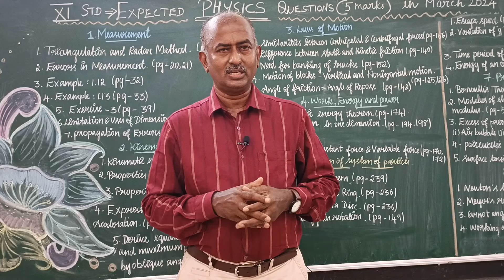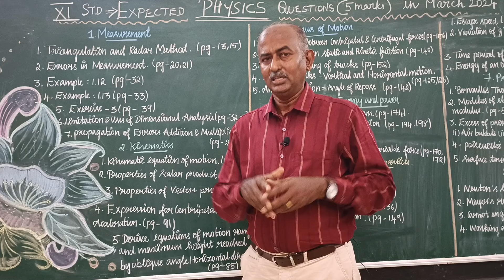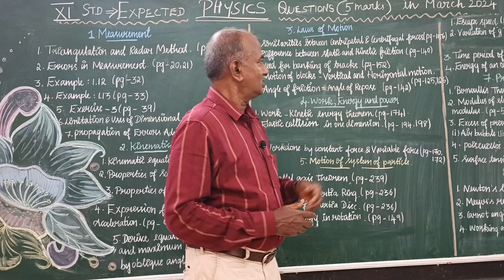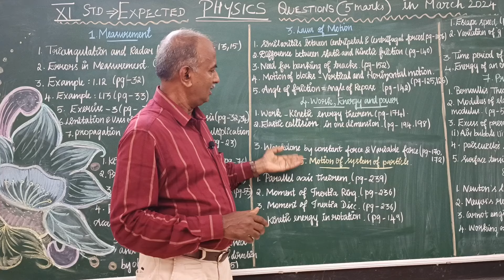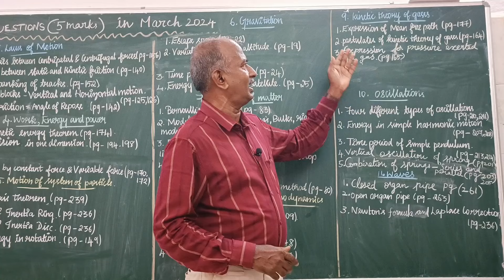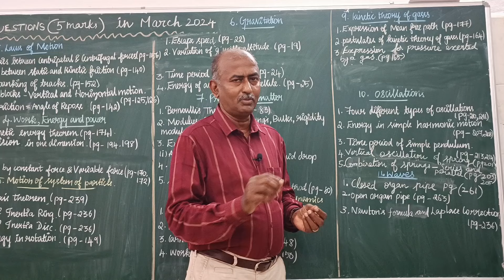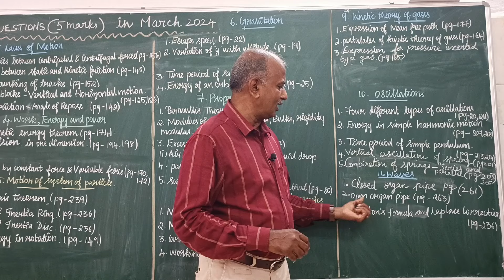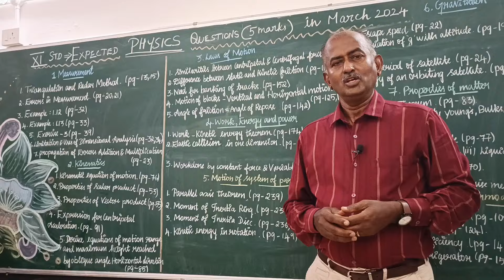IMPORTANT 5 MARKS PUBLIC EXAM 2024 11TH PHYSICS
Both English and Tamil medium included